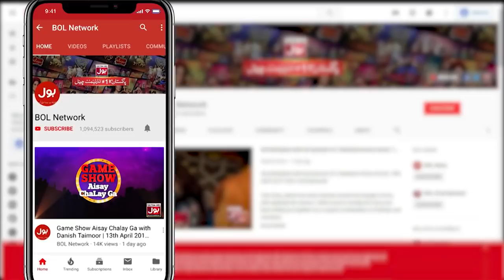Zic Zac Breath | Champions League Season 2 | Game Show Aisay Chalay Ga vs Khush Raho Pakistan